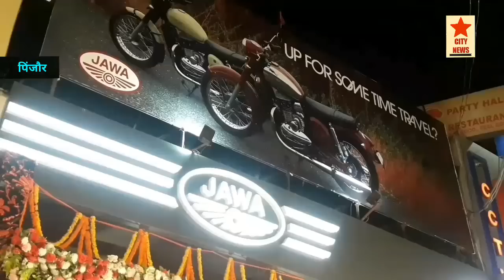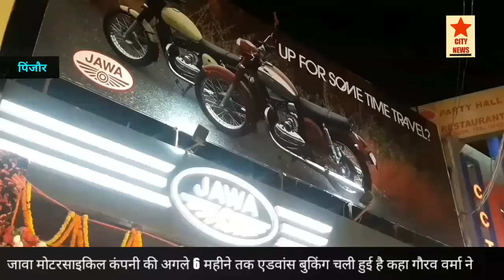Jawa Pinjore Opning Ceremony.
सिटी न्यूज़।
प्रेम ऑटो केयर पिंजौर कालका-पिंजौर रेलवे क्रॉसिंग पर स्थित क्लासिक लीजेंड्स प्राइवेट लिमिटेड कंपनी ने अपनी पहली डीलरशिप दी है जिसमे कालका विधायक लतिका शर्मा के बेटे आदित्य शर्मा मुख्य मेहमान मौजूद रहे जबकि जबकि कंपनी के चीफ एग्जीक्यूटिव ऑफिसर आशीष जोशी और मेन हैड तरुण शर्मा भी मौजूद रहे। यहां भारी भीड़ जमा हुई और लोगों ने बुकिंग भी करवाई, प्रेम ऑटो केयर के चैयरमैन गौरव वर्मा ने कहा कि अगले 6 महीने की एडवांस में बुकिंग चल रही है यहां जावा 42 और जावा ओरिजनल मोटरसाइकिल लांच की गई। यहां काफी बड़ा समारोह का आयोजन किया गया था रात को डिनर का भी विशेष इंतजाम किया हुआ था।